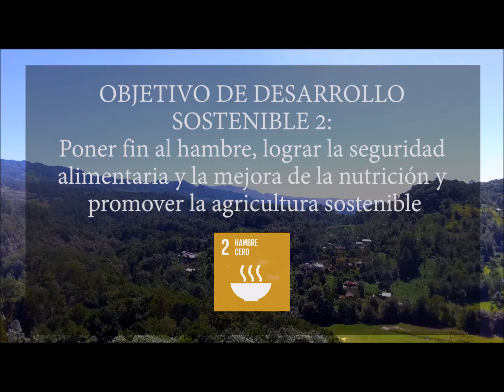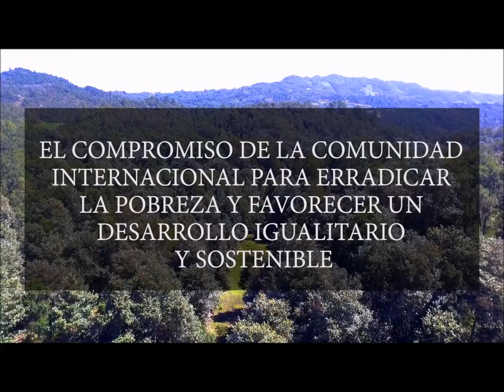Semillas para el cuidado de la vida en Guatemala - Infantil y primaria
InteRed con su campaña “Actúa con Cuidados: Transforma la Realidad” muestra como, hoy en día, la sostenibilidad de la vida está en peligro por el conflicto entre la vida y el capital. En este vídeo, una niña maya ixil nos presenta la relación entre lo que ocurre allí y aquí en cuanto a la producción y el consumo de alimentos. Conocemos como el modelo del agronegocio genera inseguridad alimentaria y destruye los recursos naturales.

Este vídeo forma parte de: "Soberanía alimentaria para el cuidado de la vida. Propuesta didáctica que vincula nuestros modos de vida (lo local) con la inseguridad alimentaria y el Objetivo de Desarrollo Sostenible (ODS) 2 (lo global), acercándonos a la realidad de Guatemala". El vídeo sirve de soporte a las actividades didácticas de infantil y primaria.

Ha sido realizado con el apoyo financiero de la Agencia Española de Cooperación Internacional para el Desarrollo (AECID), con cargo al proyecto “CONSTRUYENDO CIUDADANÍA GLOBAL DESDE LOS CENTROS DE EDUCACIÓN FORMAL, EN EL MARCO DE LA AGENDA 2030 Y LOS ODS (código: 2017/PRYC/000462)”. Su contenido es responsabilidad exclusiva de InteRed y no refleja necesariamente la opinión de la AECID.